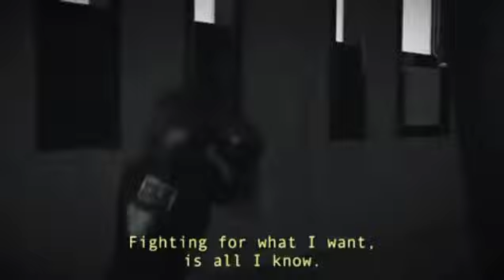Hamza Soesie powered by Booster Fight Gear